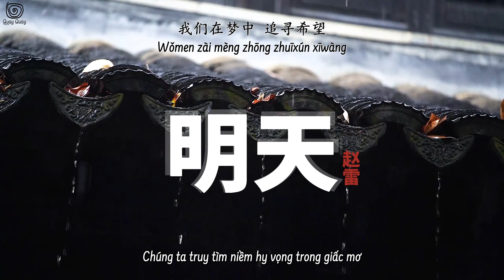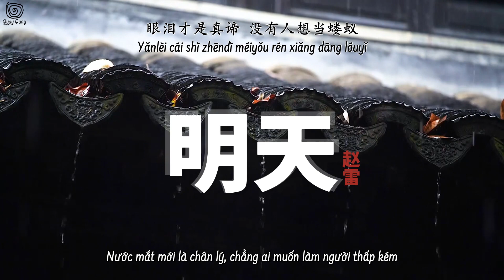[Vietsub\Pinyin] Ngày mai - Triệu Lôi ||《明天》- 赵雷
Vietsub bởi Quay Quay
Vui lòng không reup và sao chép bản dịch!!!
Mọi người có thể gửi yêu cầu Vietsub bài hát mà mọi người mong muốn tại
[Pinyin] Ngày mai - Triệu Lôi ||《明天》- 赵雷

Gōngchǎng de yān fēi guò lóu qún
Chéngshì jiù xiàng zhāng cǎnbái de liǎn
Nǐ zuò zài chuāng qián pěng zhe nà bēi shāo kāi de shuǐ
Nà shì bàngwǎn zuì ānxīn de huàmiàn
Nǐ táitóu wàng zhe fēi zǒu de niǎo qún
Xiàng shì zài dānxīn zhe míngtiān
Kuài xiē shuì ba kuài xiē shuì ba
Kuài zài wǒ yōuyù de huái lǐ bì shàng yǎn
Qiū yè de fēng guā zǒu jìliáo
Guā dòng zhe nà miàn mǐsè de chuānglián
Wǒmen zài mèng zhōng zhuīxún xīwàng
Kě nà piàn màitián cónglái bu fāguāng
Nǐ ānwèi zhe wǒ ānwèi míngtiān
Què wúfǎ zǒuchū yōngdǔ de chēzhàn
Zài fángjiān mén qián zài xīngchén xiàmiàn
Zài chōu zhī yíngjiē míngtiān de xiāngyān
Shēnghuó bùshì mèng guāngyīn rú yān
Shéi wèi wǒ xiūbǔ bānbó de liǎn
Qiū yè luò mǎn fángyán gǎnshāng ràng rén píjuàn
Wǒ páihuái zài lěngqīng de jiē biān
Zhuàn lái zhuàn qù zhuàn lái zhuàn qù
Yě zhuǎn bù chū xíguàn nǐ de yèwǎn
Yě zǒu bù chū huà hǎo de yuánquān
Yùwàng zài mǎn yì wúfǎ qù zhēbì
Bùyòng hé wǒ jiǎng shēngcún de dàolǐ
Yǎnlèi cái shì zhēndì méiyǒu rén xiǎng dāng lóuyǐ
Méiyǒu rén xiǎng shuì zài zū lái de fángzi lǐ
Duō xiǎng dài nǐ duō xiǎng dài nǐ
Qù nǐ mèng lǐ miáohuì de cūnzhuāng lǐ
Duō xiǎng gǎibiàn duō xiǎng gǎibiàn
Wǒ yīzhí yǐwéi zhùdìng de mìngyùn